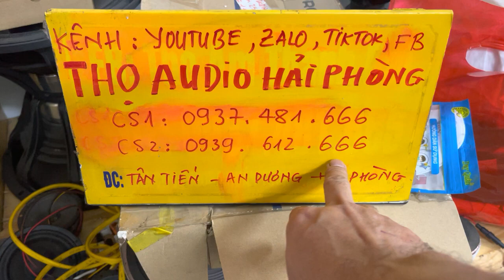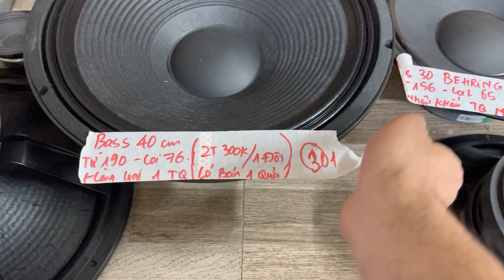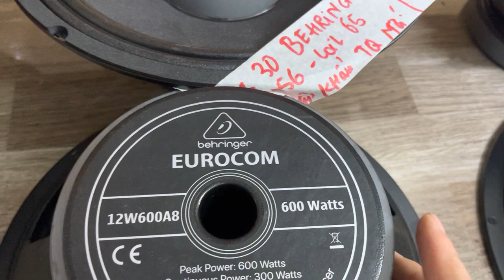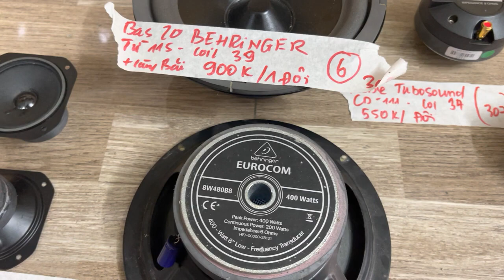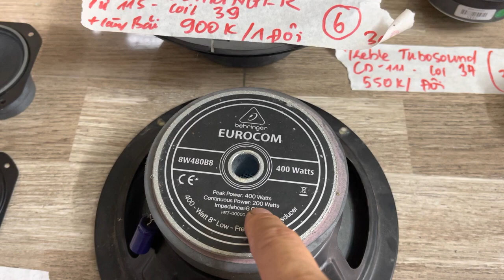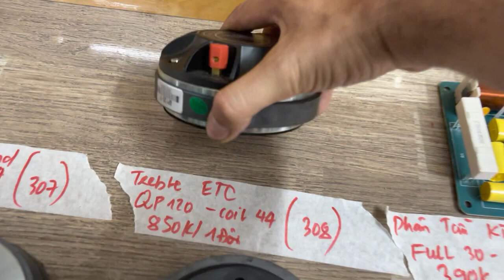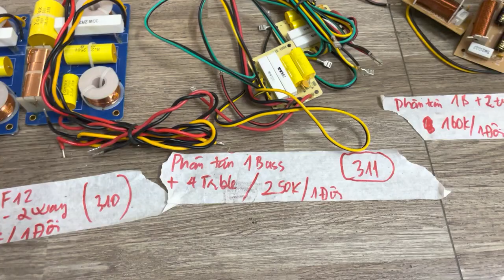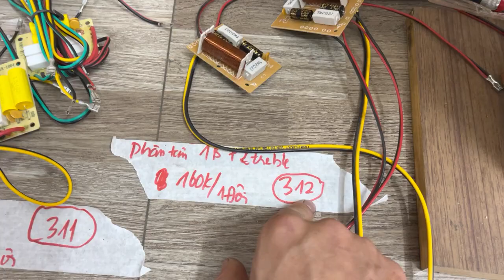Cập nhập thêm loa Bass treble phân tần mới về đây ạ LH 0937 481 666